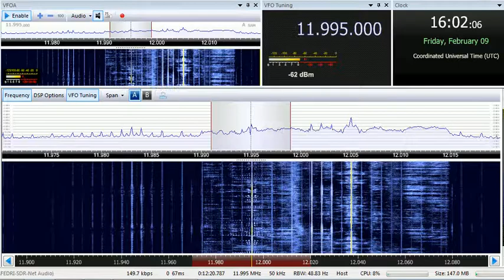09 02 2018 Deutsche Welle in Amharic to EaAf 1601 on new 11995 Issoudun, rx 15275